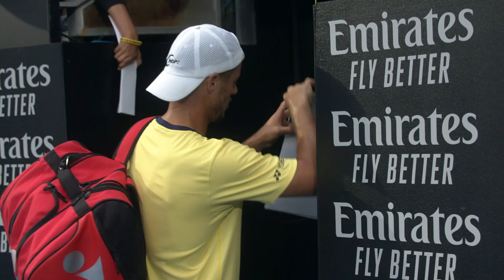Fast4 Exhibition Match | Sydney International 2019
The Hewitt siblings took on Alexandra Bozovic and Jason Kubler in a Fast4 Exhibition match.

Crowd members returned serve against the Aussie tennis legend to win tickets to the Final.